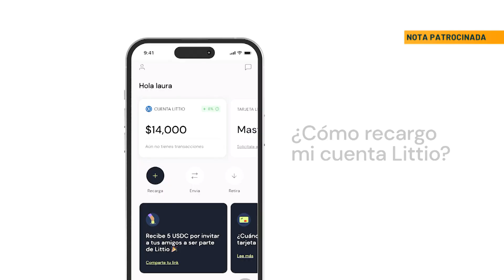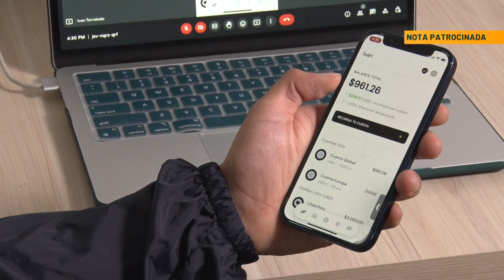Colombianos pueden crear cuentas en dólares digitales para ahorrar - Telemedellín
Los colombianos pueden crear cuentas en dólares digitales de forma segura gracias a la tecnología. Littio ofrece acceso a una vida financiera global.